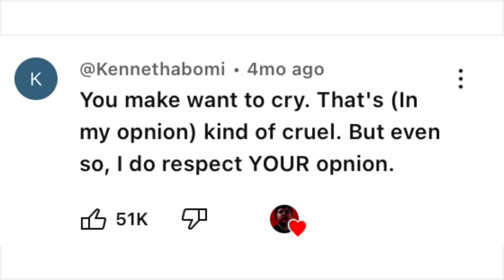I ate a cat